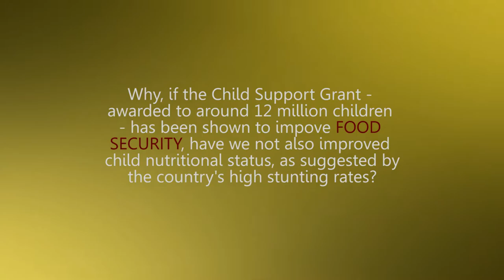Why South Africa’s child support grant is failing to improve child nutrition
Dr Wanga Zembe of the South African Medical Research Council, shares some insights on why the child support grant is failing to improve child nutrition